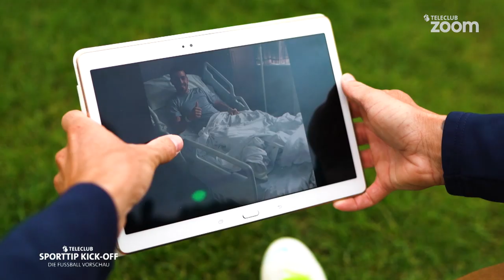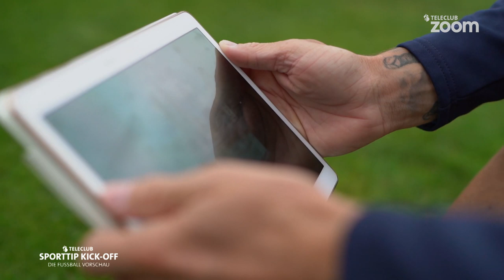Kick-Off – Die Fussball-Vorschau – RSL Runde 8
Mit Basel vs. Zürich und Thun vs. YB stehen zwei absolute Leckerbissen auf dem Super-League-Programm. Hat der FC Basel wirklich zu alter Stärke zurückgefunden? Warum hat der FCZ defensiv so viele Probleme? Und muss Thun erst vorne oder hinten den Hebel ansetzen? Diese und weitere spannende Fragen diskutieren unsere Gäste Benjamin Lüthi und Gaetano Giallanza im Kick-Off.